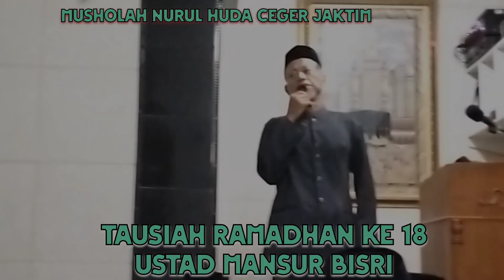TAUSIAH USTAD MANSUR BISRI